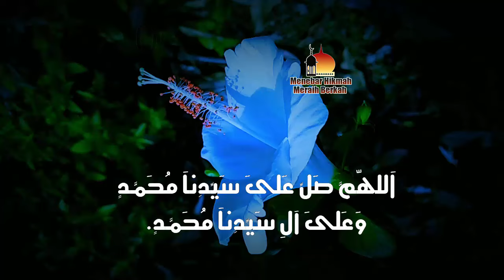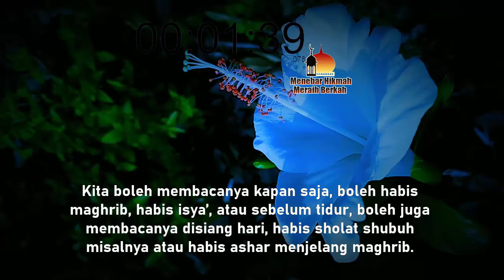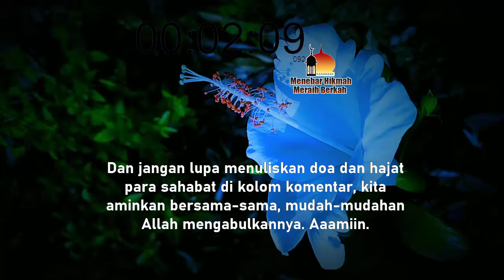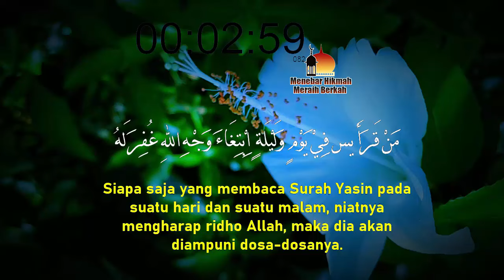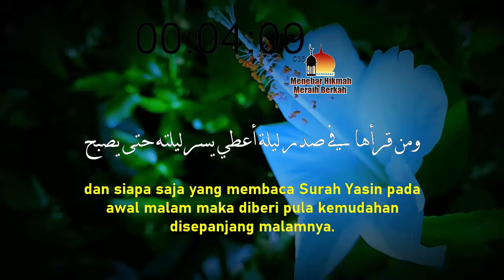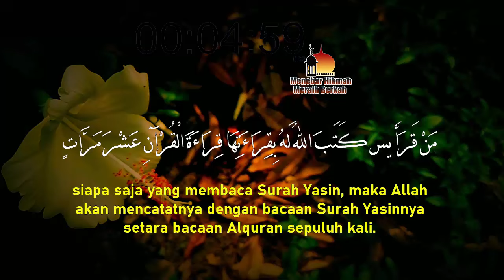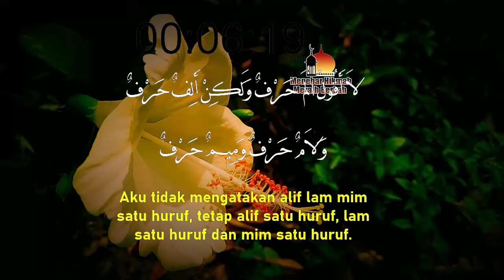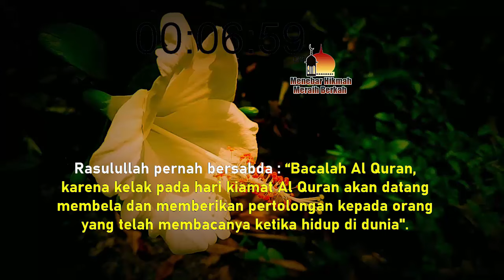RUGI BELUM BACA INI !! INILAH 7 KEAJAIBAN MEMBACA SURAH YASIN SETIAP HARI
RUGI BELUM BACA INI !! 7 KEAJAIBAN MEMBACA SURAH YASIN SETIAP HARI

PERHATIAN !!
HARAM DAN BERDOSA MENGAPLOD ULANG VIDEO INI KE CHANNEL LAIN, TERMASUK MENGAMBIL NARASI DARI VIDEO INI, SUNGGUH PERBUATAN TERCELA, BISA DILAPORKAN KE YOUTUBE DAN CHANNEL ANDA DIHAPUSKAN.

HARI JUMAT PERTAMA BULAN RABIUL AWWAL RUGI TAK BACA SHOLAWAT INI DOSA 80 TAHUN HANCUR LEBUR